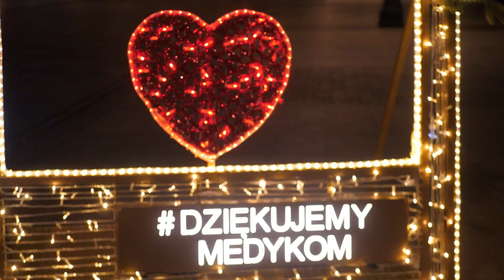Łódź - iluminacja świąteczna ulicy Piotrkowskiej 2020/21